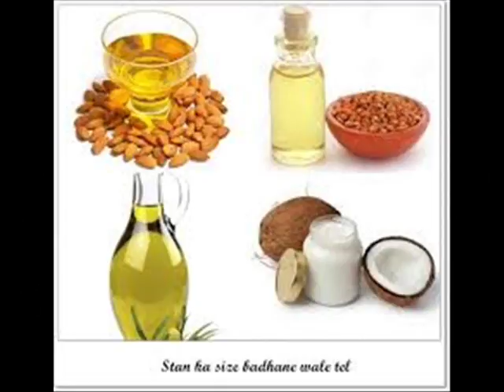जवान रहने के आयुर्वेदिक नुस्खे ll Best Anti-Ageing Tips In Hindi || Ayurveda Home Care